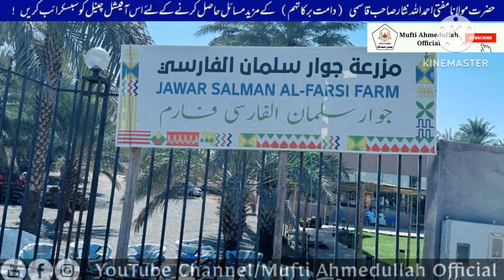salmanfarsi Salman Farsi (R.Z) Ke Bagheeche Ki ziyarat By Mufti ahmadullah official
Salman Farsi (R.Z) Ke Bagheeche Ki ziyarat | By Mufti ahmadullah official| Madeena ki ziyarat |